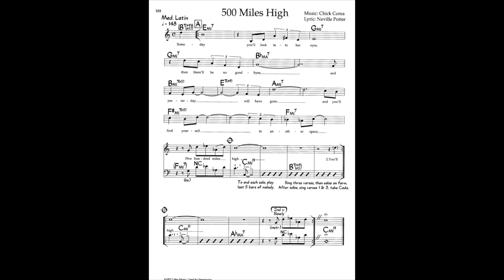500 Miles High | Backing Track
“500 Miles High”

BPM 138
Head in - 1 chorus
Solo - 5 choruses
Head out - 1 chorus
Ending - Tag

【Drums】 Drumgenious
【Bass】 Am Upright Bass Plugin